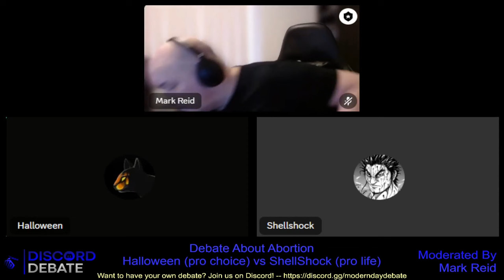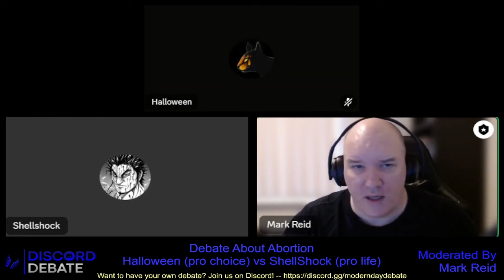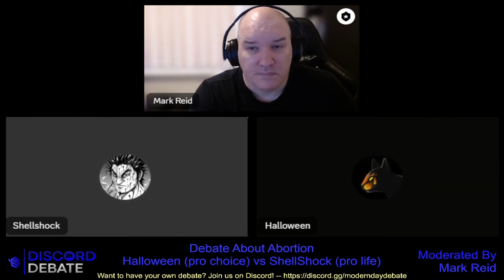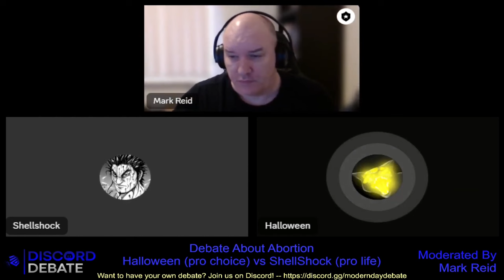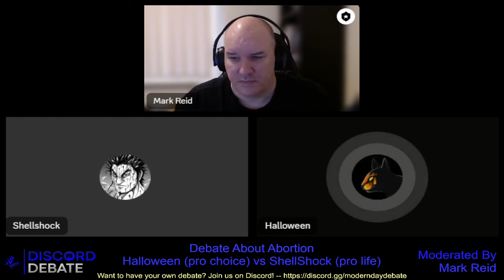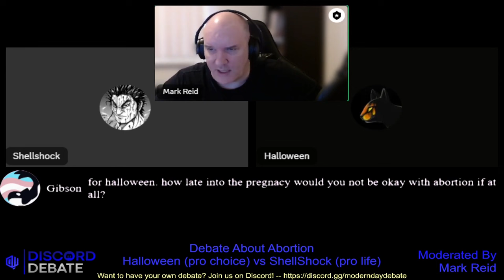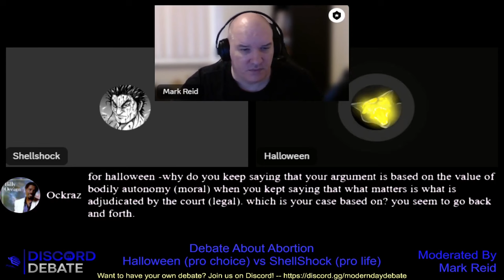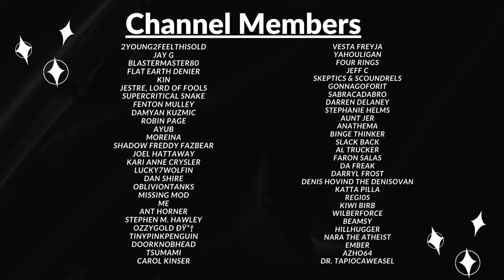Mark the Moderator: "Should Abortion be Allowed" Shellshock vs Halloween (I'm NOT Debating)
PLEASE NOTE: I am not debating in this debate and instead I am the moderator.

Debaters:
ShellShock does anime & manga reviews at: @shellshock7043

Halloween: No links yet

A big thanks to @WhoDunIt2  for recording the debate and sharing the video with me - his recording skills are far superior to mine.

♫ Watch:    • ExoNova - Electro...

Swing Rabbit ! Swing ! de Amarià está posteada bajo una  licencia Creative Commons.

♫ Watch:    • Wat Dat Dee - Ele...

A Hat in Time - She Came From Outer Space [Electro Swing] de The Musical Ghost está posteada bajo una  licencia Creative Commons.

♫ Track: [Electro Swing]  Odd Chap - Danger
♫ Watch:    • [Electro Swing]  ...

Gaming Channel:    / @teknoaxelivemusi...

Bad Apple! Electro Swing está posteada bajo una  licencia Creative Commons.

♫ Watch:    • [Electro Swing] P...